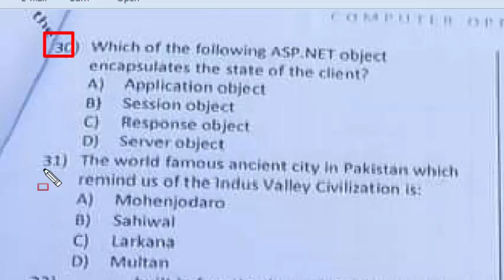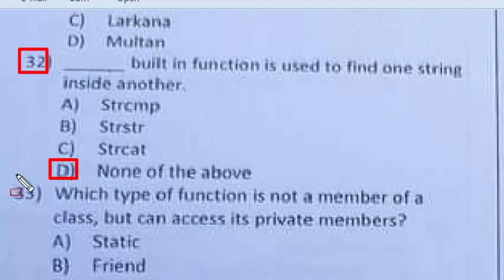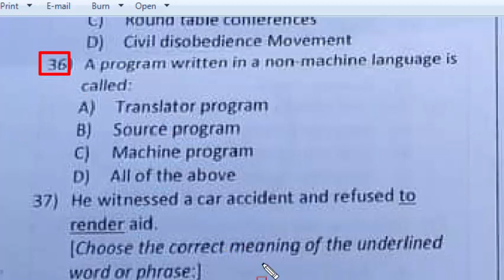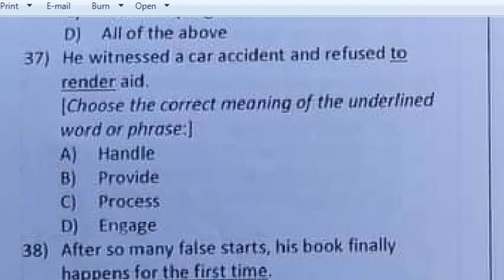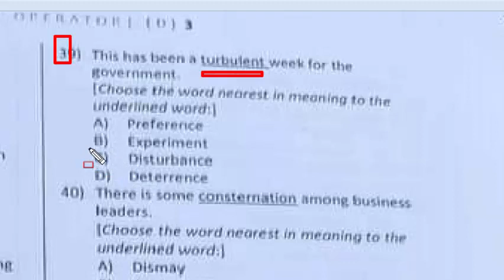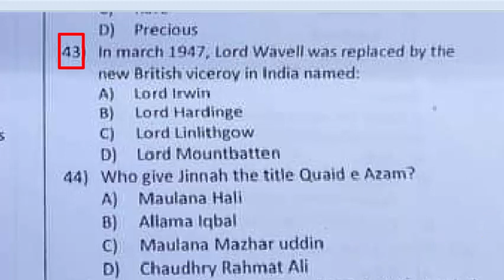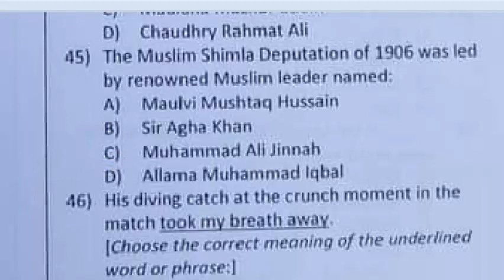Computer Operator ETEA 31-07-2022 Paper for various department in KPK: part - 03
Compute# Operator ETEA 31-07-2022 Paper for various department in KPK: part - 03
in internet protocol stack, when data is sent from device A to device B, the 5th layer to receive data at B is: mcqs
she was about to embark on a major expedition.
vanity and virtue do not go together. mcqs
according to the nehru report, the governors of provinces were to be appointed by
who announced the decision to effect first partition of bengal in july 1905: mcqs
who among the following pioneered khilafat movement: mcqs
The high level languages are using words to write a program: mcqs
if the instructions are written in Binary language then it is called: mcqs
program upgradation refers to : mcqs
A set of rules of a language for writting a program is called: mcqs
The process of writing a program by using any language is called: mcqs
In this topology there is a central controller or hub: mcqs
physical or logical arrangement of network is: mcqs
in the OSI model, as a data packet moves from the lower to the upper layers, headers are: mcqs
the strcpy() function's arguments are: mcqs
the scope of a variable refers to its: mcqs
spooling is required for devices such as
a user mode program invoke services by
an address generated by a CPU is referred to as a: mcqs
the ascending order of a data hierarchy is: mcqs
the machine language is quite close to the : mcqs
machine language and assembly language are the example of: mcqs
the translator which is used by C/C++  is called : mcqs
assembly language can be translated by
delimiting and synchronization of data exchange is provided by : mcqs
the functionalities of the presentation layer include: mcqs
what data type will use selected to store classroom identification if there are 125 room at maximum: mcqs
updates are allowed in a view if it evolves: mcqs
when a full copy of database is copied to multiple site, it is known: mcqs
The world's longest above-water mountain range is
which is the national flower of pakistan
she tried to obliterate all the memory of her father
the longer the delay, the more difficult integration becomes:mcqs
i stood staring at them in utter bewilderment
we commemorate the founding of our nation with a public holiday
he was a man of great political sagacity and formidable resolution
His diving catch at the crunch moment in the match took my breath away: mcqs
the muslimsimla deputation of 1906 was led by renowned muslim leader named
who gave jinnah the title of quaid e azam: mcqs
in march 1947, Lord wavell was replaced by the British viceroy in india named: mcqs
the old peasant was demonic in her rage: mcqs
the sick man found solace in music: mcqs
there is some consternation among business leaders
this has been a turbulent week for the government: mcqs
after so many false starts, his book finally happens for the first time.
he witnessed a car accident and refused to render aid: mcqa
a program written in a non machine language is called: mcqs
in 1942, muslim league did not take part in: mcqs
when liaqatali khan joined Muslim league: mcqs
which type of function is not a member of a class, but can access its private members: mcqs
built in function is used to find one string inside another: mcqs
the world famous ancient city in Pakistan which remind us of the indus valley civilization is: mcqs
In OSI model, when data is sent from device A to device B, the 5th layer to receive data at B is: mcqs
PHP syntax is closed with: mcqs
the relational database environment has all of the following components except: mcqs